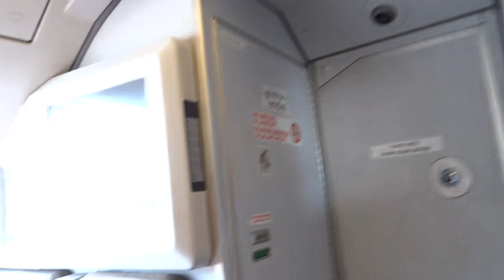AirAsia at LCCT, out of the plane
AirAsia at LCCT, get off the plane after arriving from Langkawi to Kuala Lumpur
AirAsia в LCCT, выходим из самолета после прилета из Лангкави в Куала-Лумпур